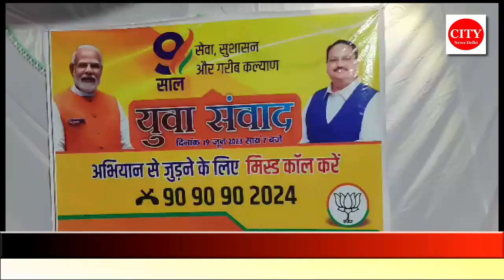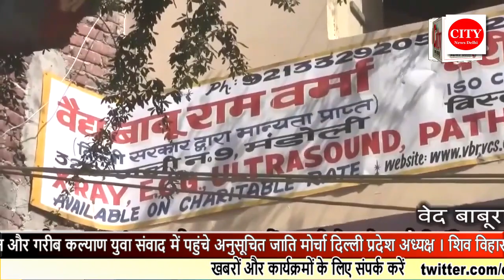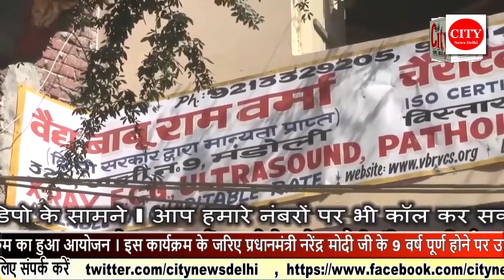CITY NEWS DELHI- गरीब कल्याण युवा संवाद में पहुंचे अनुसूचित जाति मोर्चा दिल्ली प्रदेश अध्यक्ष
सेवा सुशासन और गरीब कल्याण युवा संवाद में पहुंचे अनुसूचित जाति मोर्चा दिल्ली प्रदेश अध्यक्ष । शिव विहार इलाके में कार्यक्रम का हुआ आयोजन । इस कार्यक्रम के जरिए प्रधानमंत्री नरेंद्र मोदी जी के 9 वर्ष पूर्ण होने पर उनकी योजनाओं के बारे में जागरूक किया गया । केजरीवाल सरकार पर भी साधा गया निशाना